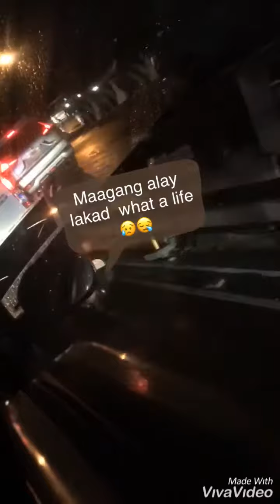Ang maging simpleng emleyado ay di biro😅